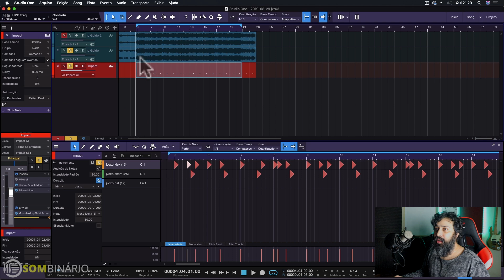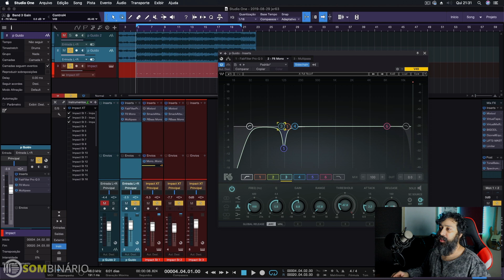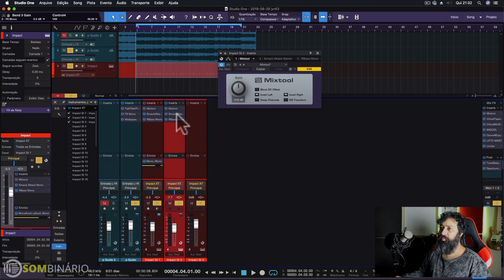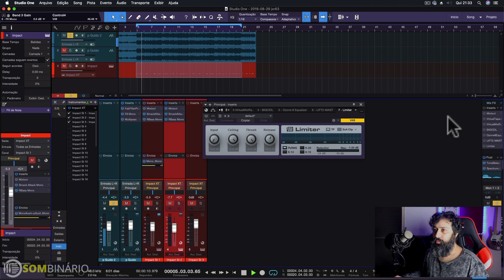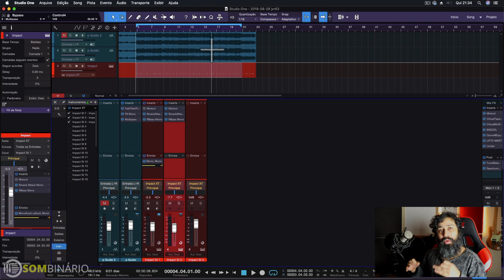Mixagem em Beat Fechado Parte #3 [Resample]